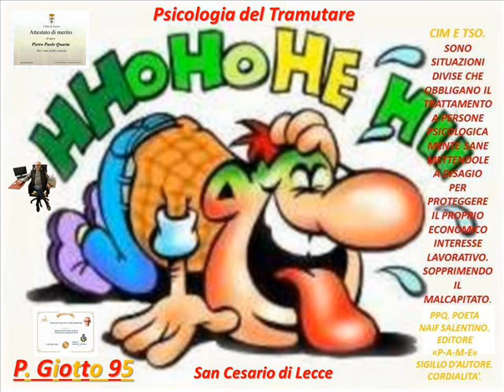421°Video Cim e Tso PPQ Poeta Naif Salentino Cordialità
421°Video Cim e Tso PPQ Poeta Naif Salentino Cordialità